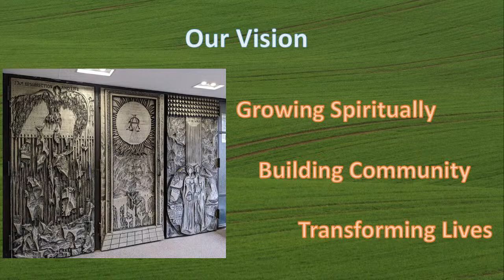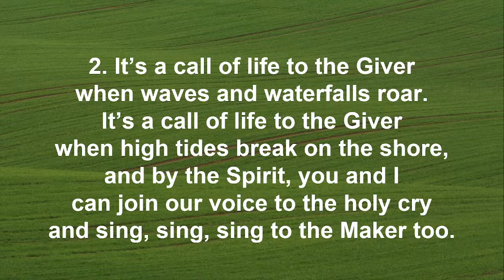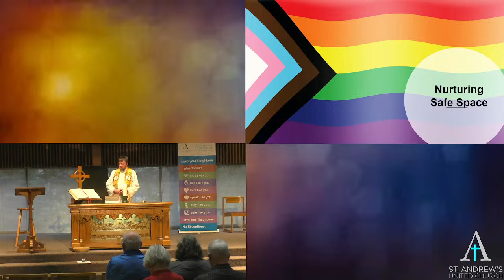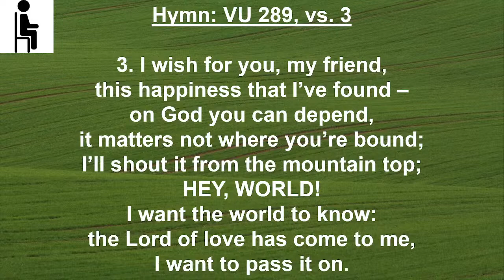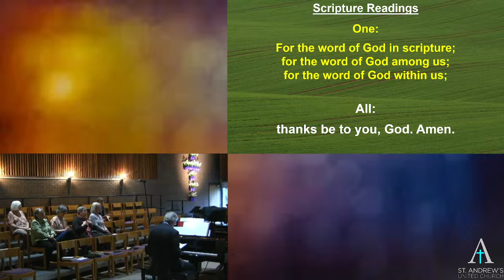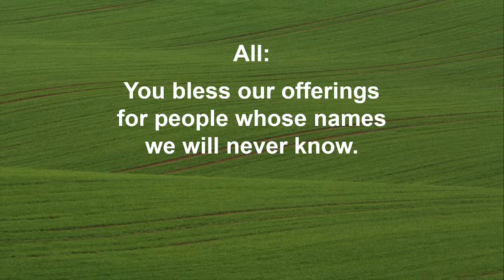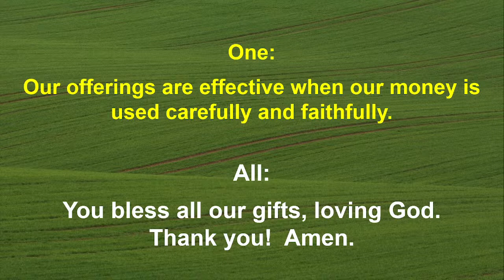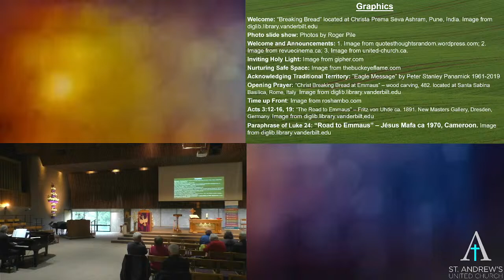Sunday, April 14, 2024, St. Andrew's United, Sudbury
If you are making a donation we invite you to remember the Ukrainian relief efforts.  You can donate directly through the United Church of Canada’s web Or, if you prefer you may send your donation, (cheque/cash) to St. Andrew’s United Church, noting Ukrainian Relief, and your donation will be receipted and forwarded by our treasurer to the relief work of our denomination.

The United Church works with its Mission & Service partners ACT Alliance and the Canadian Foodgrains Bank.  Through the Canadian Foodgrains Bank we have joined the Humanitarian Coalition to call on Canadians to show tangible support for the Ukraine.   UCC website. You may also forward donations to the United Nations Refugee Agency directly on their web

UNHCR has declared Ukraine a Level 3 emergency – the highest level we have. In light of the rapidly evolving humanitarian crisis in Ukraine, UNHCR is working with authorities, UN agencies, internally displaced community groups and partners to provide humanitarian assistance wherever we can. We are ...

Loving God, the burden of war is a heavy burden to carry; we pray for those weighed down by warfare. In the swirling maelstrom of violent conflict we ask for your peace, your loving peace.